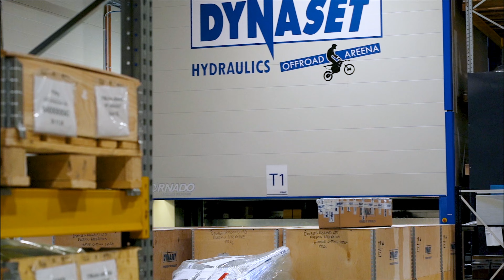What Kind of Work Place DYNASET is? [English Subtitles]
What is it like to be part of the DYNASET team? What is it like to work in this family business? What is our work atmosphere like? What do we think about customer oriented-approach, courage, company technology, and teamwork? In the video [English Subtitles], several employees express their opinions in their own words on the above-mentioned topics. Take a peek behind the scenes and get to know us.

Company website and language versions.